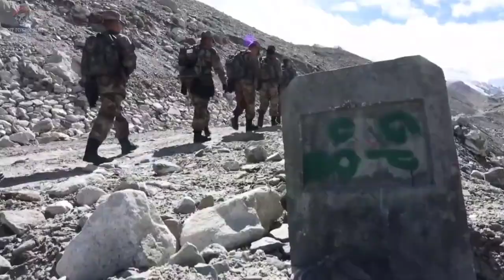Babur cruise missile copy from american tomahawk cruise missile : Ex Pakistan's PM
My gears :

My mobile :

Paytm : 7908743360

Jai hind 🌹🌹🌹🌹